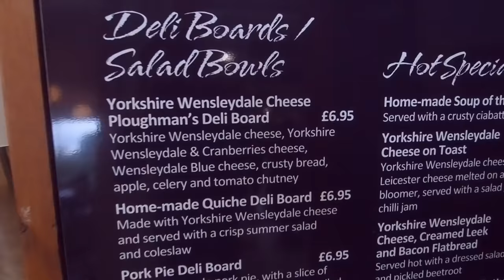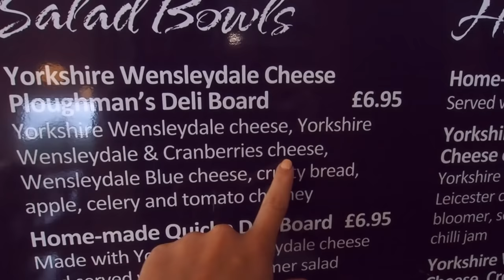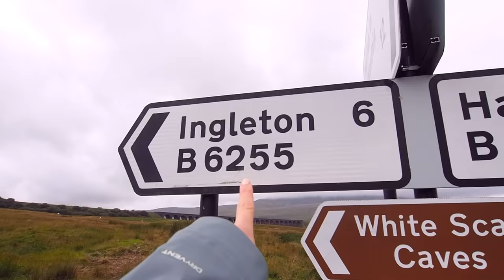Yorkshire Dales Roadtrip {Part 1} Ribblehead Viaduct, Wensleydale Cheese + The Yorkshire Three Peaks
Join us as we road trip through God's Own Country, take on an epic challenge and discover the beauty that the Yorkshire Dales National Park has to offer.

Join GLOBAL TRAVELLERS, the ultimate travel community, on Facebook today to meet like-minded people and find adventures near you…